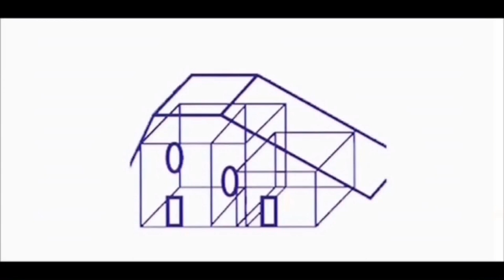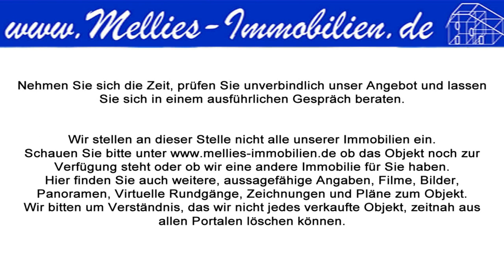Zentrumsnahe, individuell geschnittene Eigentumswohnung in Uelzen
Die Lage dieser Eigentumswohnung ist traumhaft. Zu Fuß benötigen Sie gerade einmal 15 Minuten, dann sind Sie im Zentrum von Uelzen. Aber nicht nur die Lage, sondern auch die Wohnung selbst ist ein Traum. Auf ca. 68 m² Wohnfläche haben Sie zahlreiche Möglichkeiten, Ihr eigenes Zuhause zu gestalten. Derzeit befinden sich eine Küche, ein Wohnzimmer, ein Schlafzimmer und ein Badezimmer in der Wohnung. Jedoch sind das Wohnzimmer und die Küche nur durch eine deckenhohe Schrankwand voneinander getrennt. Das Entfernen dieser Schrankwand ist ohne Probleme möglich und verwandelt den Grundriss von Grund auf. Es entsteht ein großzügig geschnittener heller Raum, in dem Sie gestalterisch aus dem Vollen schöpfen können. Eine Terrassentür führt Sie auf eine kleine Loggia. Hier können Sie sich Ihren eigenen kleinen Lieblingsplatz schaffen und z. B. Ihren Feierabend genießen.
Wie der Wohnbereich sind auch das Schlafzimmer und das Badezimmer hell geschnitten. Das Badezimmer ist gefliest und eine Wanne lädt zu einem gemütlichen Schaumbad ein. .